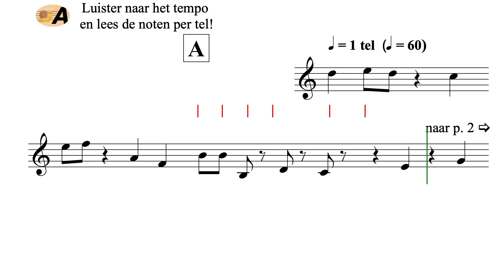Graffiti - De muur & De geest in de fles - Ik lees noten per tel YT9 - uit AnnA Boek II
'AnnA' ...

'AnnA' ...

[A2H09V119 / Ik lees noten per tel 03 / Tweede druk]